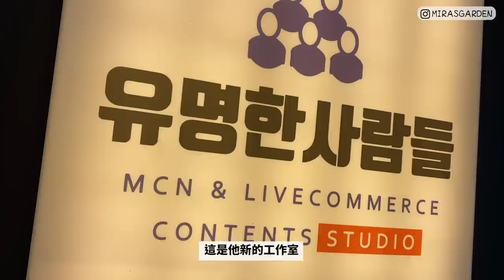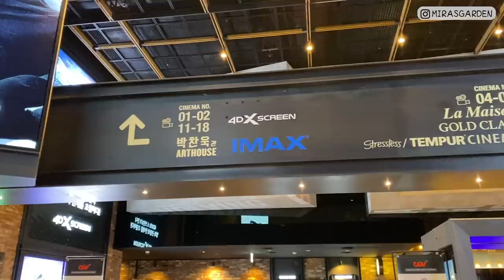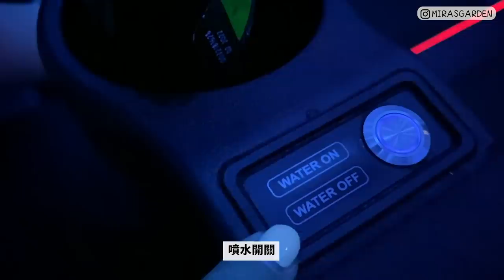[VLOG] 換了新髮色!! 弘大超自然駁髮+久違去看電影🐝 Mira 咪拉